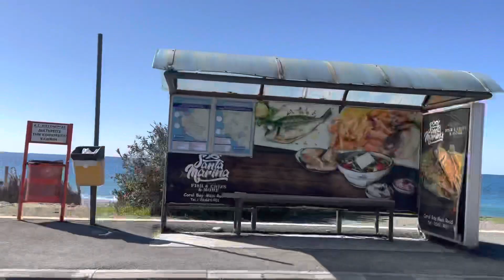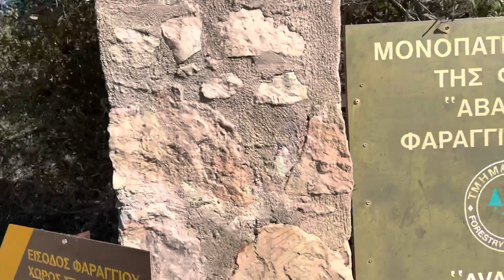Places to Vist in Cyprus | things to do in Cyprus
In this video i am going to showing you some beautiful places around in Cyprus such as
LIMASSOL, PAPHOS, etc

Which is the most touristic spot in Cyprus.

Petra tou Romiou ("Rock of the "Roman") (that is East Roman or Byzantine ] as Byzantines referred to themselves as either Greeks or Romans until the 1820s), also known as Aphrodite's Rock, is a sea stack in Paphos, Cyprus.
      It is located off the shore along the main road from Paphos to Limassol. The combination of the beauty of the area and its status in mythology as the birthplace of Aphrodite makes it a popular tourist location.

AVAKAS GEORGE NATURAL TRAIL”
  This dramatic canyon, a favorite of hikers and other outdoor enthusiasts, is characterized by beautiful rock formations, wildlife and rare plants.

Avakas Gorge is a 5.1 mile lightly trafficked out and back trail located near Peyia, Paphos, Cyprus that features a river and is rated as moderate. The trail is primarily used for hiking, walking, and nature trips and is accessible year-round.

The Sierra Leone-flagged EDRO III ran aground off Pegeia on 8 October 2011 in heavy seas, during a voyage to Rhodes, from Limassol, Cyprus with a cargo of plasterboard.[1][2] At the time of the accident, the ship had nine crew members – seven Albanians and two Egyptians.[1] The crew were rescued and airlifted to the safety of Paphos by a local British Military helicopter.

The EDRO III is more than 80 metres (260 ft) in length, weighing about 2,300–2500 tons.[2][1] The ship lies on the sea rocks at an angle of 11–12 degrees near the sea cave area. Together with Germany's CIMEXTA Vessel Salvage Company, the task of safe removal of all diesel, hydrocarbons and marine pollutants on board the vessel, and making the hull watertight was awarded to a Cypriot marine salvage company. This was completed in October 2013. Due to the danger involved, nobody is allowed on the ship.

Peyia Municipality which is the regional administrative authority where Edro III resides has mentioned that there were several studies and attempts to tow the shipwreck, all of which were abandoned due to the difficulty of the project. There are officially no current plans for its removal. The sea eventually pushed and docked the ship at the North West of a Mediterranean island called Cyprus near the Village of Pegia.